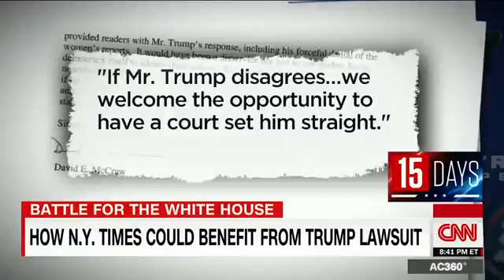How NY Times could benefit from a Trump lawsuit